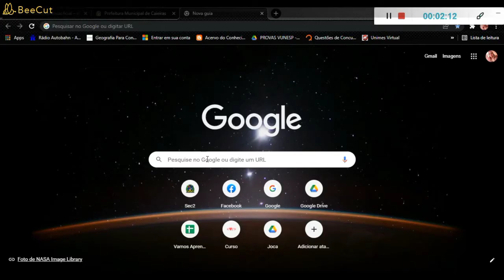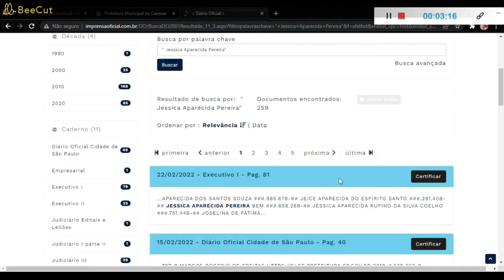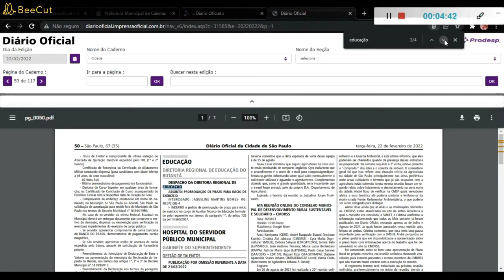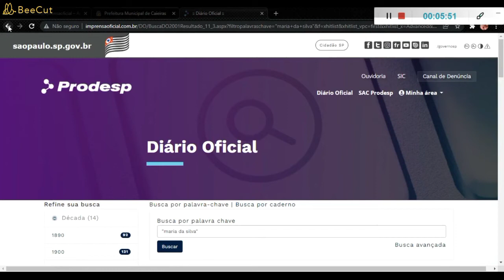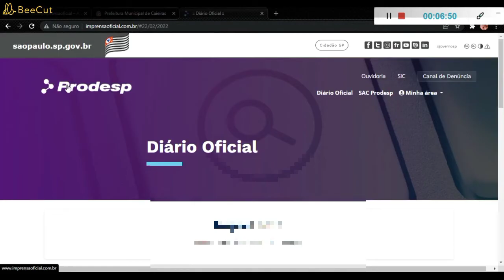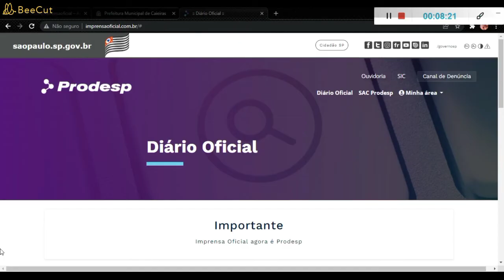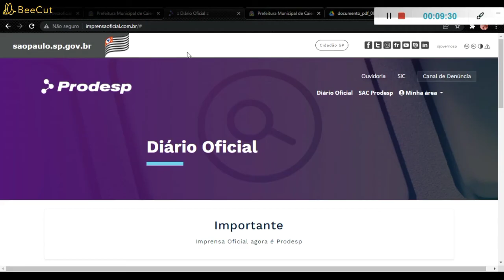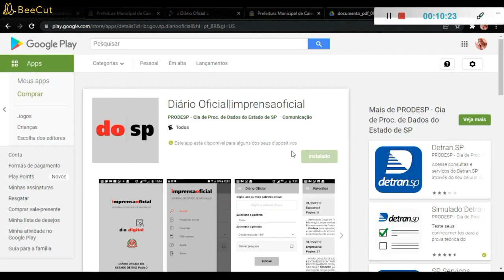Como pesquisar o nome no diário oficial: Contratos temporários prefeitura de São Paulo